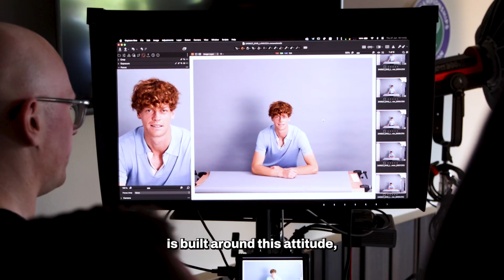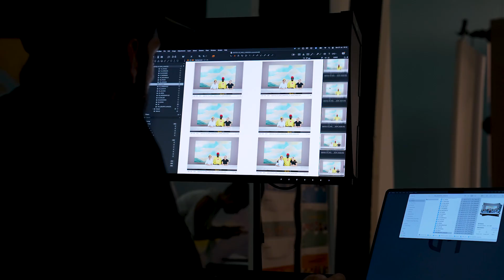The 2025 Lavazza Calendar | Let's Blend | ​Michele Mariani interview.